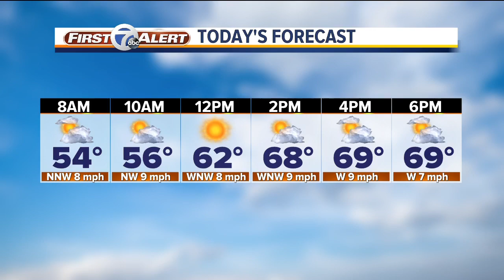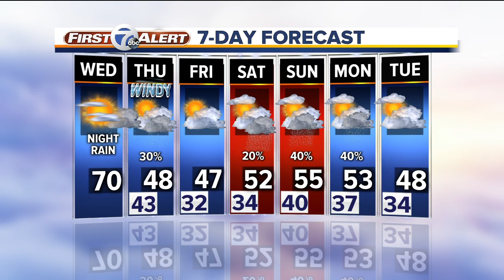FORECAST: Wednesday morning